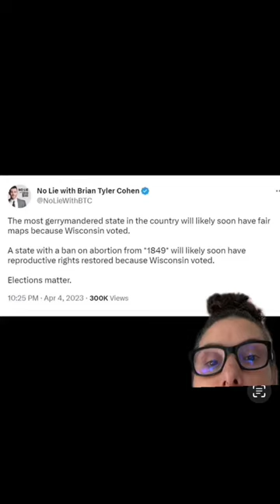Full Moon in Libra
Reflections of the Full Moon in Libra.